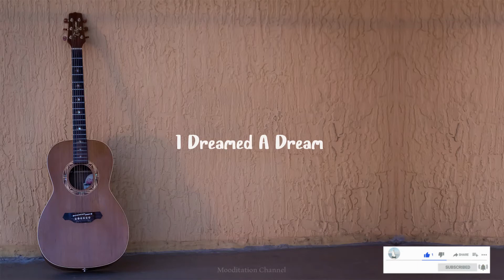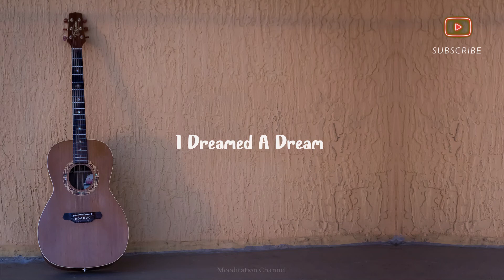I Dreamed A Dream - Amazing Guitar Cover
"I dreamed a dream" is a song from the musical Les Misérables )
Music by Claude Michel Schonberg, Arranged for guitar by  Noriyasu Takeuchi and played by Jin-sung Lee

Killing Me Softly  https ://youtu.be/qXwzg-xyIhc
Beauty and the Beast https ://youtu.be/Jq_RvxYkdU4
Can You Feel the Love Tonight (Lion King) https ://youtu.be/9MfX2lZdYvA
Bee Gees - How Deep Is Your Love https ://youtu.be/lA8kun_PO7A
GEORGIA ON MY MINDhttps ://youtu.be/jfN1ZblQwvo
Happy  https ://youtu.be/U5H8vmWvlSI

Video by: Mooditation